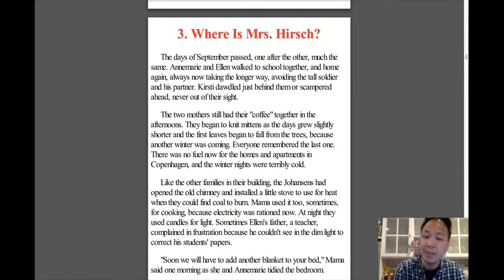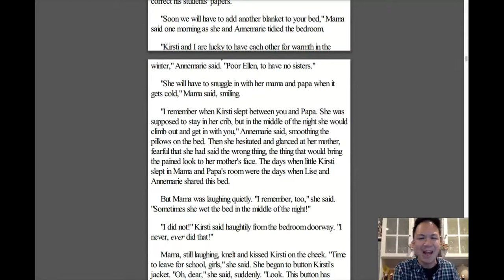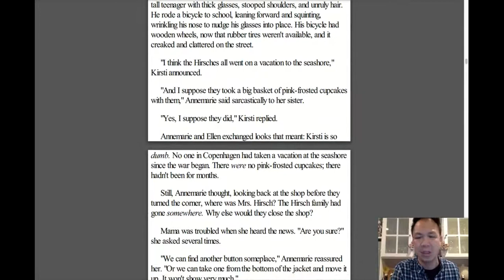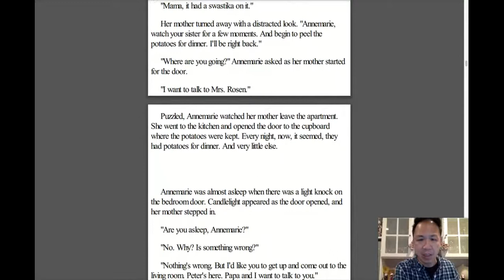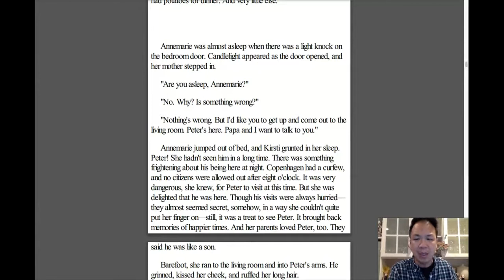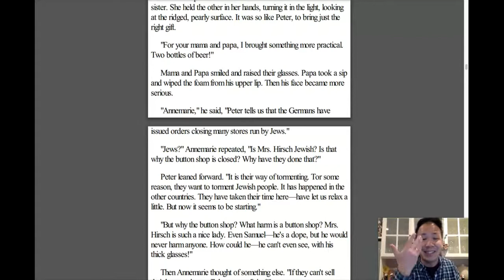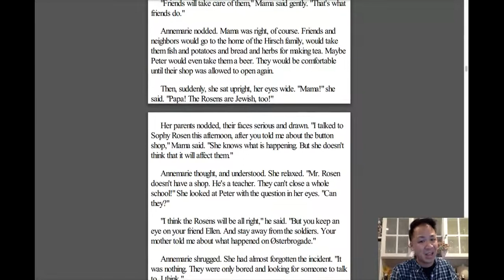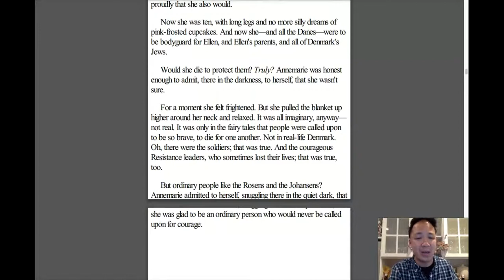Number the Stars Read Aloud, Chapter 3: Where is Mrs. Hirsch?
Mr. Ta reads Number the Stars, by Lois Lowry